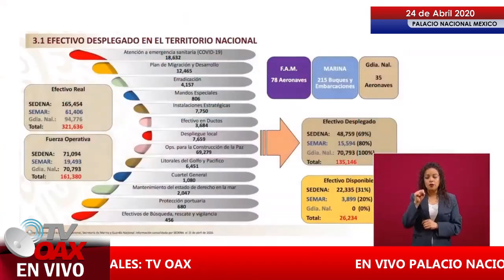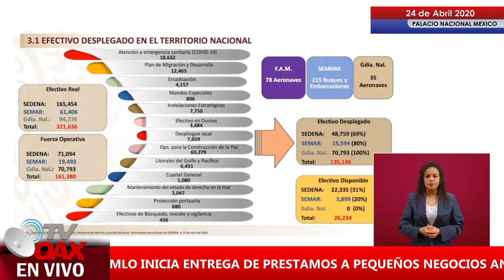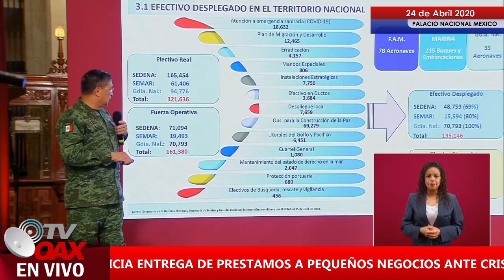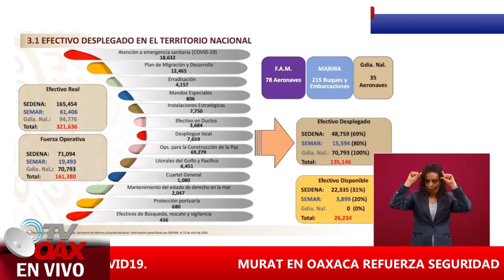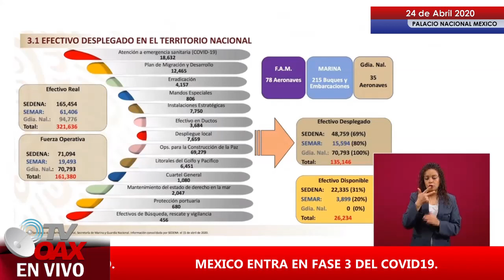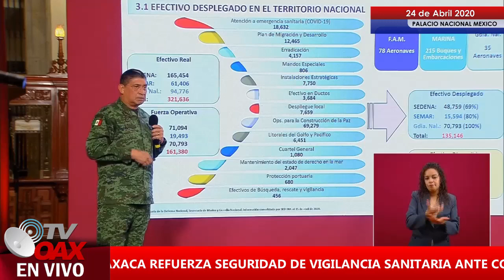Miles de Efectivos Militares de México contra la inseguridad.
Efectivos militares de Mexico combatiendo la inseguridad del pais. Todos a orden del Presidente de Mexico.